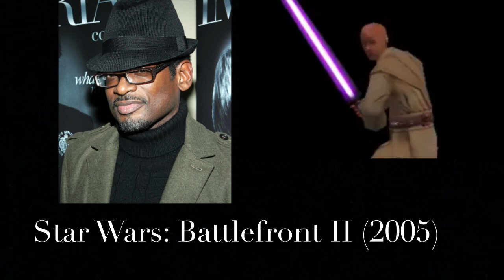Terrence Connor Carson as Mace Windu Performance Compilation